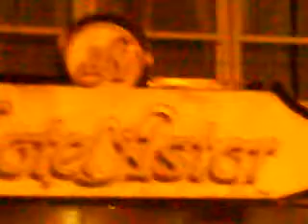hotel astor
donde trabajaron emilio y guillermo en bañeros 2, mar del plata